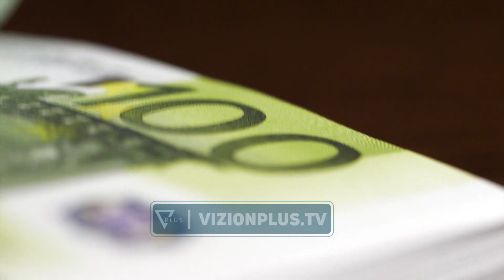Euro-lek drejt barazimit, ofertë e lartë e monedhës evropiane, zhvlerësimi do të vijojë -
Nga Rajmonda Lajthia  Agjentët e këmbimit valutor në treg e konsiderojë si të pazakontë zhvlerësimin në minimumin historik të euros përballë lekut. Tregu është i mbytur në euro dhe kjo ka bërë që monedha europiane të kap një rekord të ri prej 101 lek. Ekspertët rendisin disa arsye pse jemi në këtë nivel të ri të euros. “Është edhe fakt  që tregu ka  ofertë të lartë euro. Kjo situatë e nxitur dhe nga ndërhyrja e bankës së Shqipërisë për të rritur normën e interesit për lekun, bëri që monedha kombëtare të bëhet më e leverdishme. Paralelisht kemi dhe një sufic të qeverisë, janë para të pashpenzuara. Nga ana tjetër edhe rritja e depozitave ka vijuar më tej. Por gjithsesi ky zhvlerësim mbetet i pazakontë, pasi nisi në fund nëntori, çka nuk kishte sinjale të forta tregu,” shprehet Dritan Vakaj kreu i Shoqatës së Agjentëve Valutorë.  Në këtë rrokullisje që ka marrë monedha europiane edhe agjentët në treg janë të mendimit se një zhvlerësim i mëtejshëm nuk është më surprizë gjatë muajit dhjetor “Ne sot jemi në kufijtë gati 1 me 100. Dhjetori është një muaj që ka tendencë për tu zhvlerësuar më tej, pasi jemi në sezonin e përvitshëm, ku rritet prania e euros në treg, ndaj nuk quhet më surprizë nëse do të shohim në ditët në vijim që euro të jetë edhe nën 100 lekë”, tha Vakaj. Prej kohësh sipas agjentëve, ka një ekuilibër të ri në treg të kursit euro-lekë, ekuilibër që me shumë gjasë do të vijojë edhe në 2024. “Nuk shohim asnjë sinjal që tregu do të ketë ndryshime thelbësore që do të ndikonin në një forcim të ndjeshëm të euros. Mendoj së ekuilibri i ri edhe me forcimet e lehta që do të ketë monedha europiane pas dhjetorit do të jetë rreth 105 lekë.” Ofensiva e lekut kundrejt euros, por edhe valutave të tjera po vijon me hapa të sigurt prej kohësh, duke surprizuar jo pak ekspertët për këtë situatë të pazakontë./vizionplus.tv